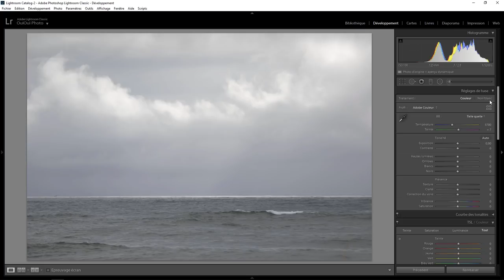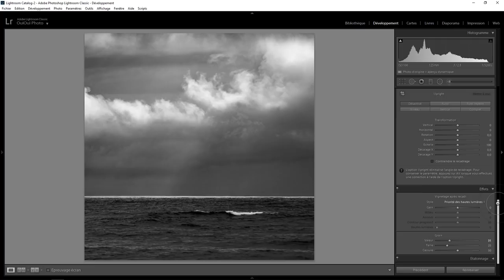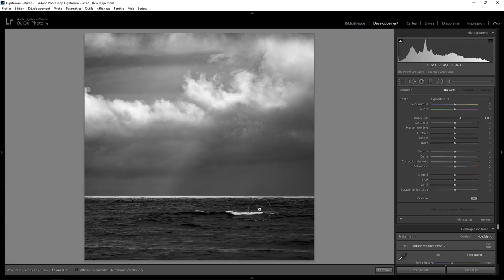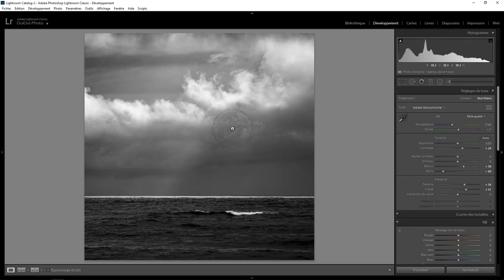Lightroom Retouche Express 105 - Sur la plage abandonnée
Developpement d'une photo en N&B avec Lightroom . Une question sur Lightroom ou Photoshop ? Rejoignez le groupe FB